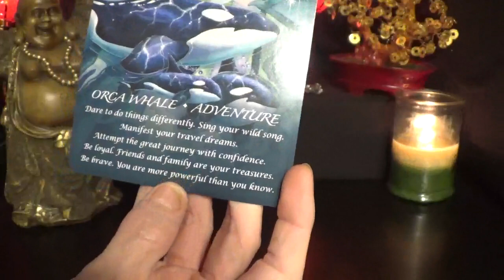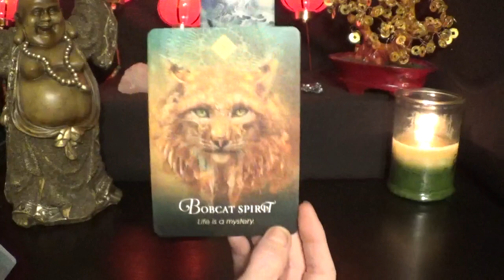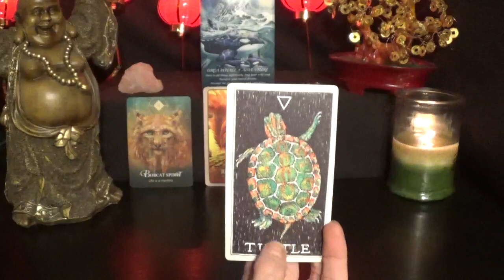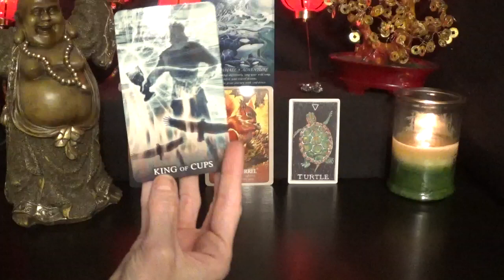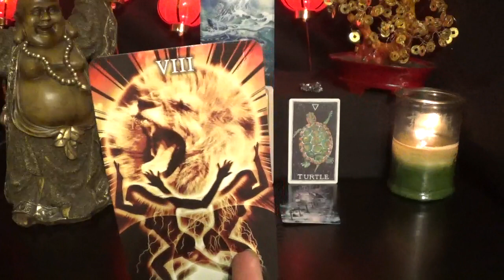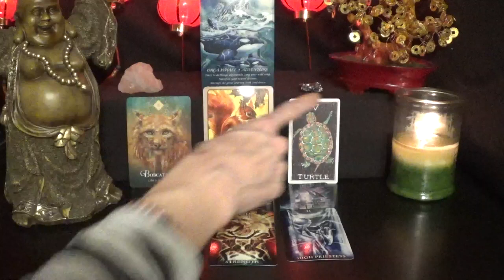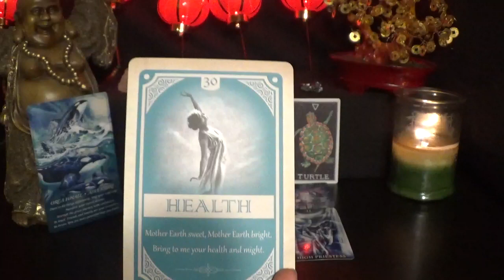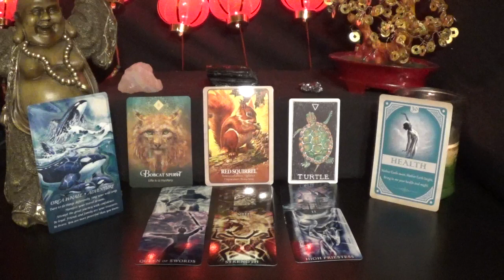Sagittarius *Recognize the energy vampires! ~ Jan 28th - Feb 3rd Tarotscope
Weekly Tarot Forecast ~ Jan 28th - Feb 3rd
*Decks Used*
1 - Spirit of the Animals Oracle
2 - Secret Language of Animals
3 - The Animal Spirit Oracle
4 - The Wild Unknown Animal Spirit Deck
5 - Healing Light Tarot
6 - Magickal Spell Cards

*Crystals Used*
Left - Rose Quartz
Middle - Black Tourmaline
Right - Campo Del Cielo Meteorite
Subherban Aromatherapy Bracelet

*Decor Used* (Chinese New Year Theme)
Prosperity Buddha Statue
Lucky Money Tree
Lantern Lights
Tuscany Candle: Bamboo Scent